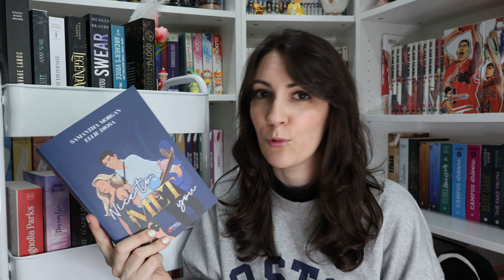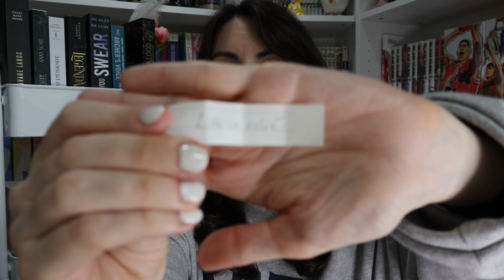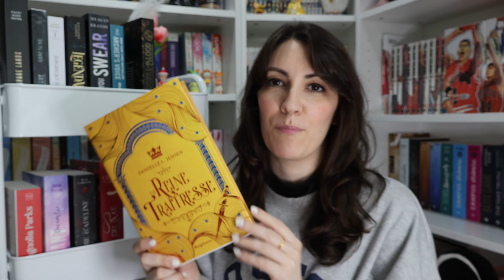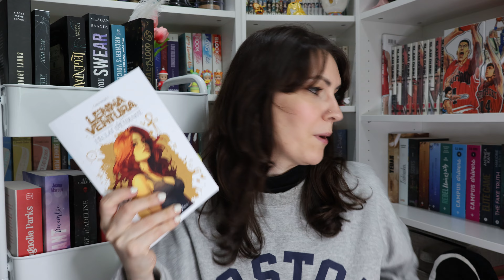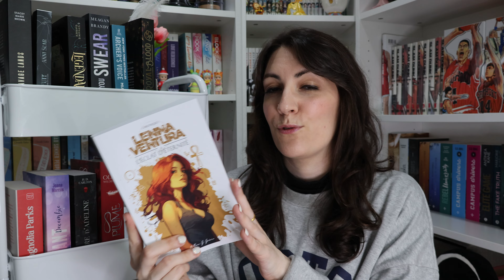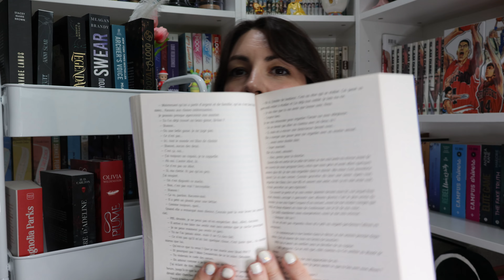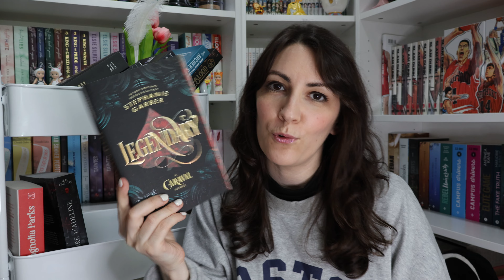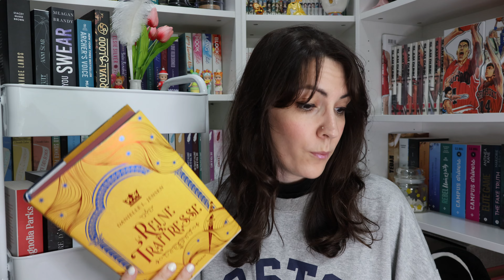📚 Je tire au sort ma PAL du mois de mai - TBR JAR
Hello Everyone ! ✨

N'hésitez pas à activer la petite cloche de notifications pour ne louper aucune de mes vidéos, n'hésitez pas à liker et à commenter également ! Je remercie toutes celles et ceux qui prendront le temps de regarder mes vidéos :) Merci du fond du cœur !! Love You

WISHLIST AMAZON
GLEEPH @sandy.kyw

♪ study with xiao ~ a genshin impact lofi mix ~ chillhop beats to studyrelax to 原神.mp3

demongummies instagram: @demongummies

FAQS
🤍 What camera do you use ? Iphone 12 pro max, Caméra Canon EOS R50, Rode Video Micro II
🤍 What do you use to edit ? VLLO sur IOS 📹 et Filmora12.

Je vous aime ! Restez comme vous êtes et prenez soin de vous ! ♡ À bientôt dans une prochaine vidéo !